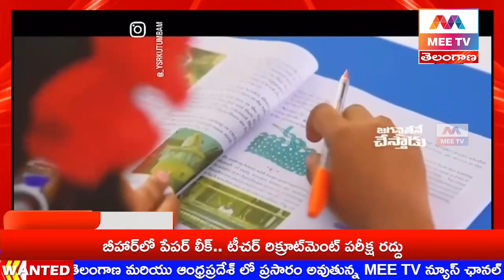MEE TV//ఆలోచించి ఓటు వేయండి!!